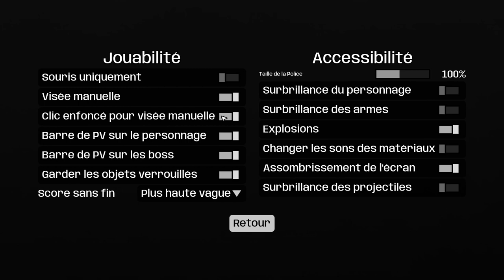Brotato #017 - 1ère partie avec le Pacifiste - Live 22-07-23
Brotato est un roguelite où vous incarnez une pomme de terre maniant jusqu'à 6 armes à la fois pour combattre des hordes d'extraterrestres. Choisissez parmi une variété de traits et d'objets pour créer des parties uniques et survivre jusqu'à l'arrivée des secours.